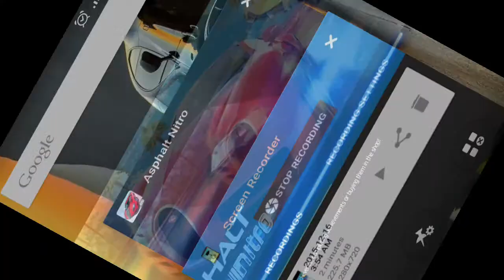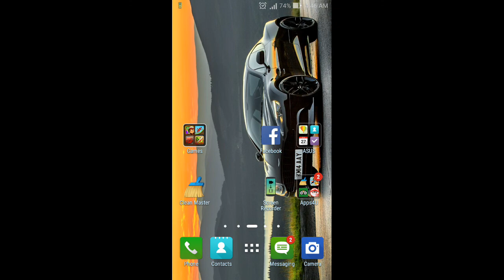Alfa romeo GTA drift Asphalt nitro